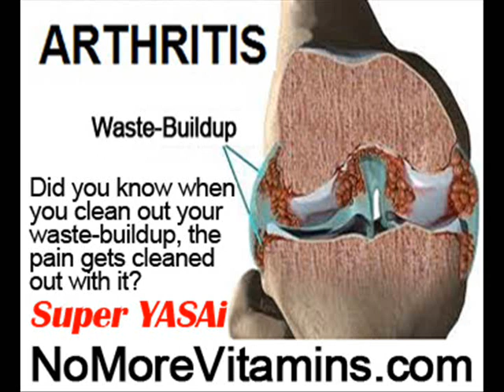Knee Crepitus Treatment by NoMoreVitamins com